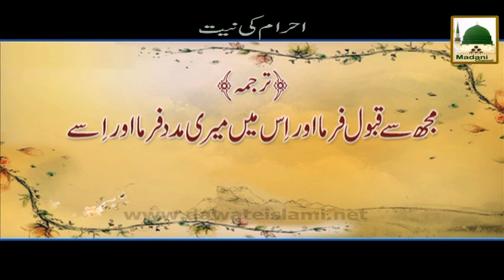Ihram ki Niyyat Short Bayan